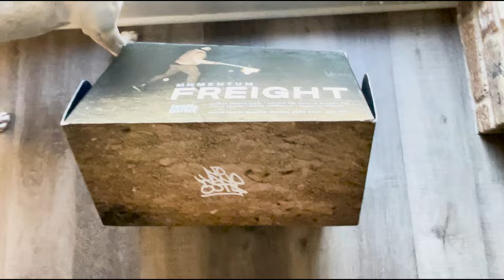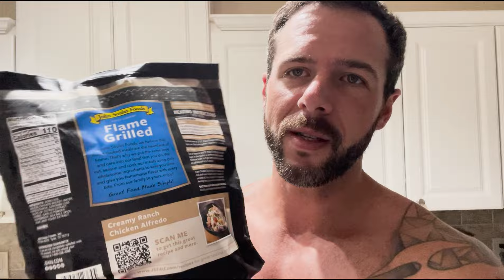Bodybuilding during Hurricane Beryl in Texas | Diet Hacks to stay on track